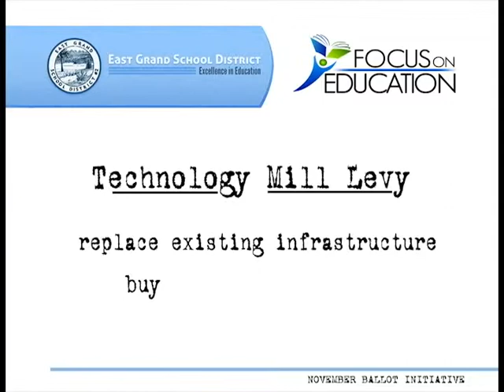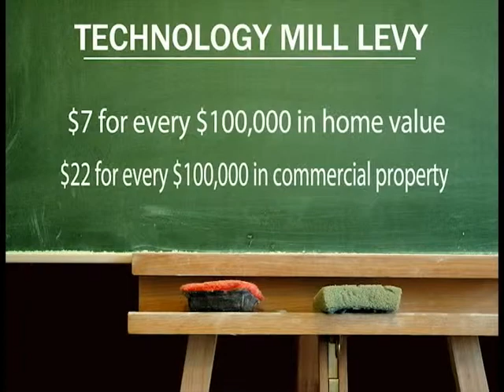East Grand School District Technology Mill Levy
2013 November Ballot Initiative to replace computers and servers throughout East Grand School District. If passed, the Technology Mill Levy would increase property taxes for three years to pay off equipment then sunset.  Minimal investment in our future.